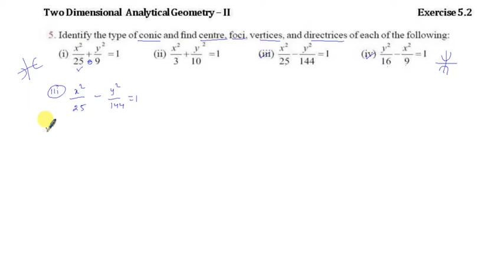TN 12th Maths / Two Dimensional Analytical Geometry - II / Exercise 5.2 Q.No. 5(iii)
Tamil Nadu 12th Mathematics New Syllabus / Two Dimensional Analytical Geometry - II  / Exercise 5.2 Q.No. 5(iii)